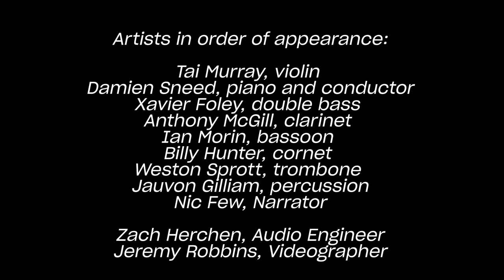Concert: A Fiddler’s Tale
Igor Stravinsky's iconic work L’Histoire du soldat is based on the eternal story of a young man who sells his soul to the devil, achieving fame and fortune, but losing everything when the devil calls in the debt. Wynton Marsalis' A Fiddler's Tale retains the outline of Stravinsky's scenario, but updates the action to the present for a parable involving the devil, corruption and the concept of shame in a remarkable collaboration with Stanley Crouch. Opening the program is Ellen Taaffe Zwilich’s Romance for Violin and Piano. This program brings together a wonderful lineup of leading musicians including members of the Metropolitan Opera Orchestra, New York Philharmonic, and National Symphony Orchestra.

Tai Murray, violin
Xavier Foley, double bass
Anthony McGill, clarinet
Ian Morin, bassoon
Billy Hunter, cornet
Weston Sprott, trombone
Jauvon Gilliam, percussion
Nic Few, narrator
Damien Sneed, conductor and piano

Program:
[00:22] Ellen Taaffe Zwilich: Romance for Violin and Piano

[07:30] Igor Stravinsky: Suite from L’ Histoire du soldat (The Soldier’s Tale)
[07:37] I. The Soldier’s March
[09:13] II. Airs by a Stream
[11:53] III. Pastorale
[15:00] IV. The Royal March
[17:48 V. The Little Concert
[21:04] VI. Three Dances: Tango, Valse, Ragtime
[27:39] VII. The Devil’s Dance
[29:08] VIII. Great Chorale
[32:34] IX. Triumphal March of the Devil

[34:56] Wynton Marsalis: A Fiddler’s Tale, with text by Stanley Crouch
[37:22] I. Fiddler's March
[41:13] II. Fiddler's Soul
[49:18] Reprise 1 (Fiddler's March)
[54:30] Reprise 2 (Fiddler’s March)
[57:46] III. Pastorale
[1:06:36] Fiddler's Soul Reprise
[1:12:05] IV. Happy March
[1:17:51] V. Little Concert Piece
[1:21:39] VI. Tango
[1:24:27] VII. Waltz
[1:27:16] VIII. Ragtime
[1:29:56] IX. Devil's Dance
[1:33:02] X. Little Chorale
[1:33:50] XI. BZB Speaks
[1:34:45] XII. The Great Chorale
[1:42:43] XIII. The Blues on Top